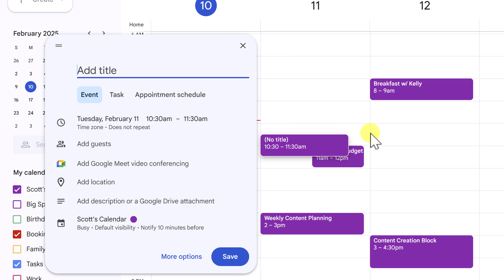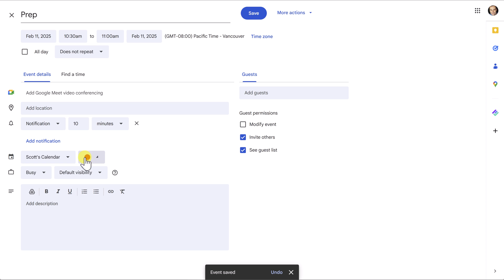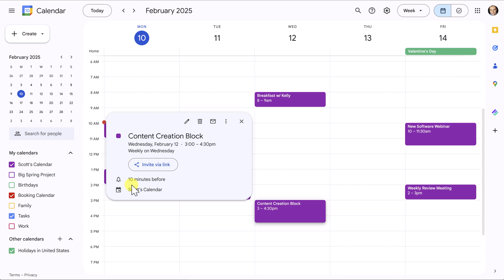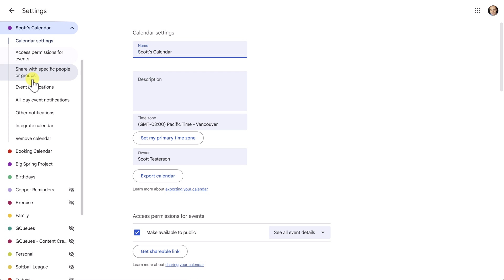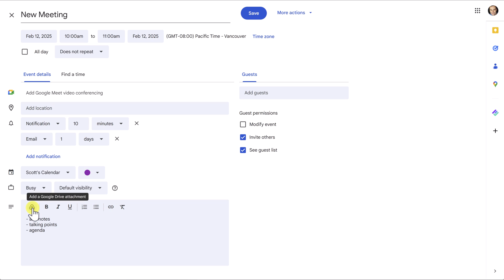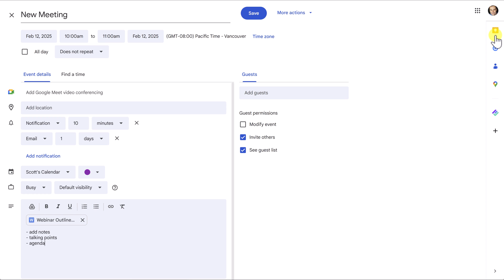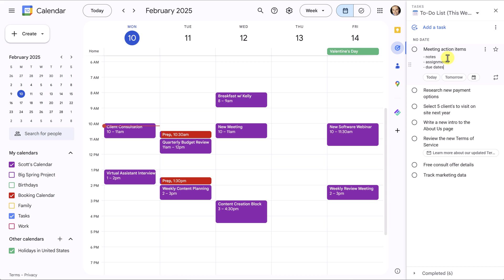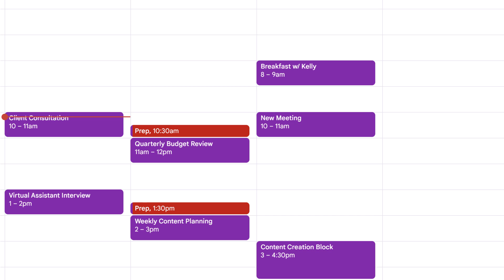Be Prepared: Google Calendar Tips for a Stress-Free Schedule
Never scramble before a meeting again! Learn how to prep like a pro in Google Calendar with buffer times, smart notifications, built-in notes, and follow-up tasks. Stay organized, reduce stress, and always be ready!

00:00 Add Prep Time
03:41 Use Reminders & Notifications
06:29 Add Notes & Files
09:53 Bonus Tip

Whenever you're ready, there are 2 ways Simpletivity can help you:

1️⃣ 2-DO LIST METHOD - Learn 3 easy steps for planning a highly productive task list with this FREE guide

2️⃣ STREAMLINE ACADEMY - Simplify your software and optimize your workday with exclusive training, courses, and live events